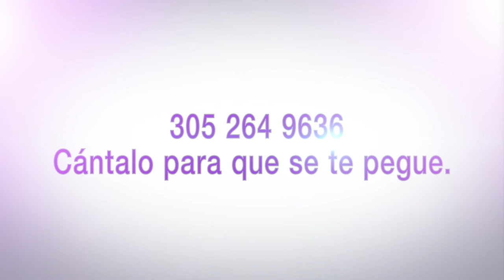LA BELLA ACTRIZ NANCY GLEZ VISITA MY COSMETIC SURGERY MIAMI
LA BELLA ACTRIZ NANCY GLEZ VISITA MY COSMETIC SURGERY MIAMI Somos la clínica número UNO de la nación. Vea más de este tipo de procedimientos en nuestro canal de Youtube Para más información visite nuestra página web